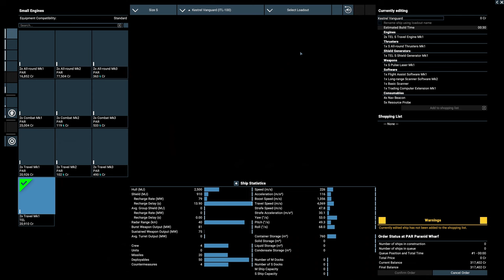Part 1 - Unworthy Entrepreneur - Let's Play X4: Foundations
Welcome to my X4: Foundation series, we're starting out with the Unworthy Entrepreneur campaign start.
⚠️ I'm Dyslectic and will often struggle with reading and pronunciation.